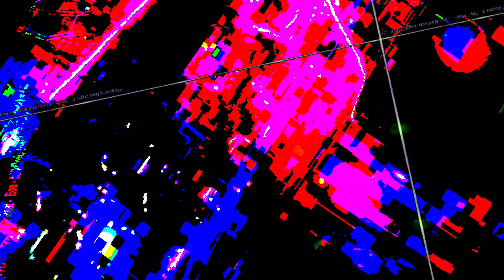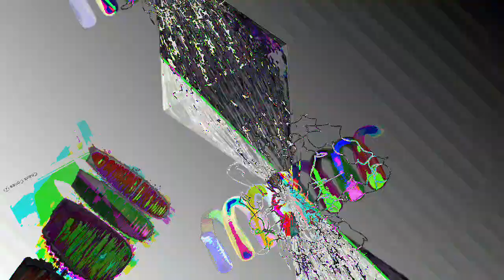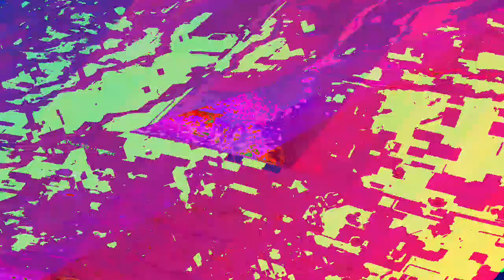[EPILEPSY WARNING] Movie 23 08 03 19h21m36s